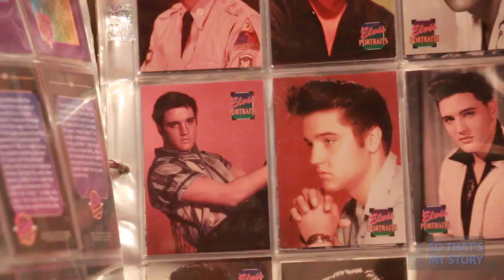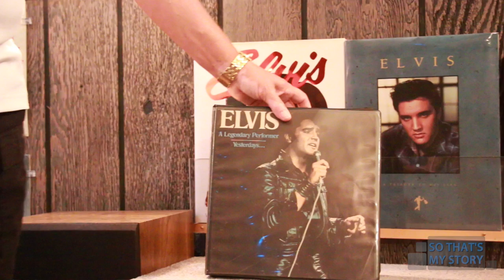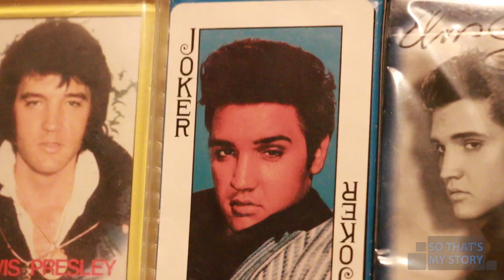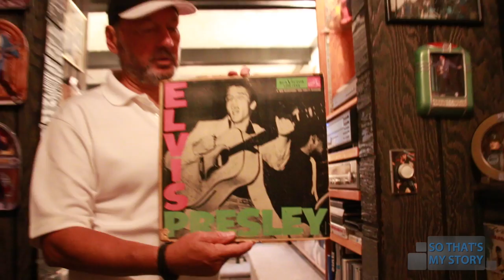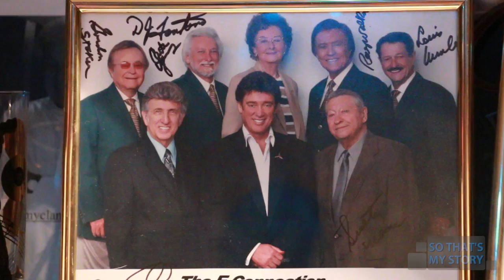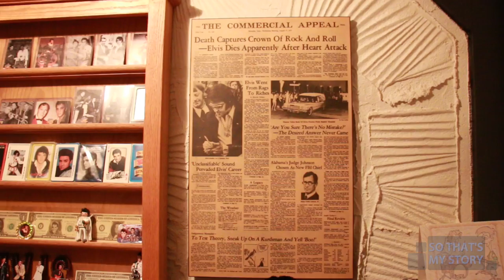Garry Mahn - Elvis Collector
GARRY MAHN shows his extensive Elvis memorabilia collection.  A collector for 40 years Mahn talks about the adventure of hunting for rare items at flee markets and festivals all over North America.  The retired principal of 32 years shows some of his favourite finds from an authentic first release record to a pair of autographed drum sticks.